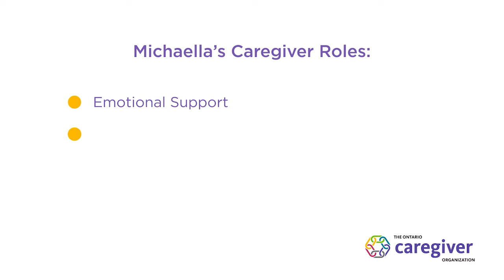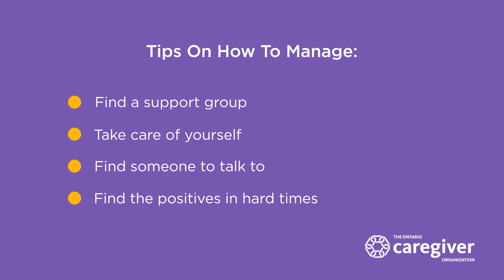Michaella's Caregiving Experience 2020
April 5, 2020 CaregiverDay! Across Ontario, dedicated caregivers across Ontario, like Michaella, are providing essential support to the most vulnerable members of our communities.

The compassion and care given to our loved ones is invaluable, especially during these challenging times. Thank you for all that you do.